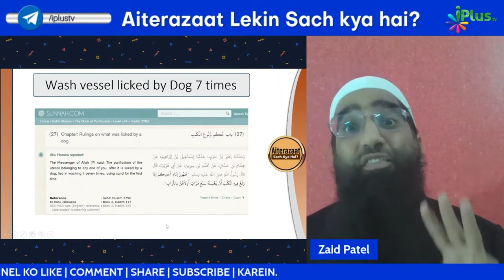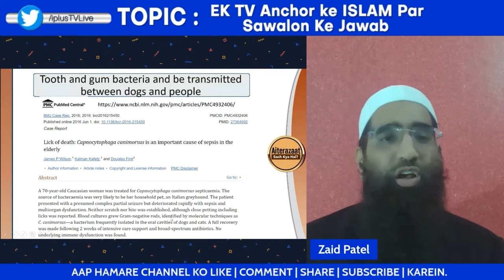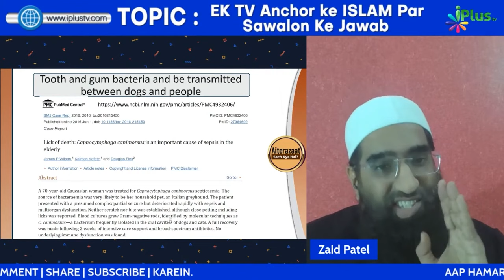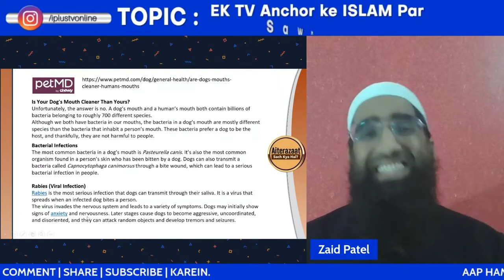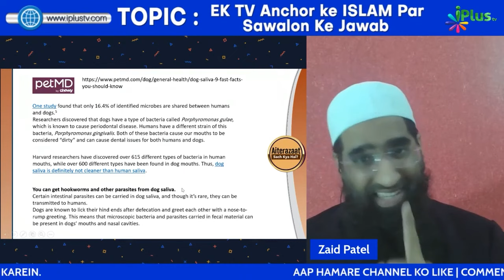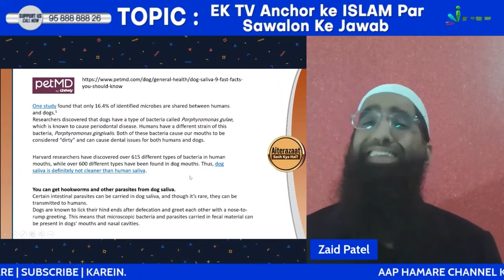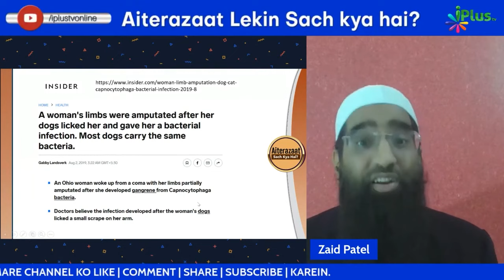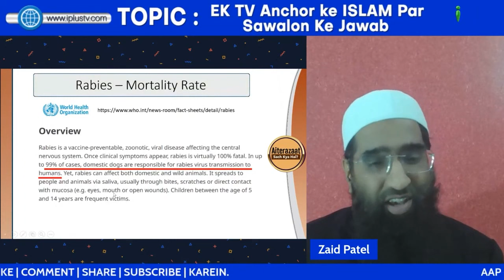Kutte Ke Jhoothe Ko Nabi ﷺ Ne 7 Baar Dhone Ka Isliye Hukm Diya Tha by Zaid Patel iPlus TV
Kutte Ke Jhoothe Ko Nabi ﷺ Ne 7 Baar Dhone Ka Isliye Hukm Diya Tha - Dog Saliva Kitna Khatarnaak Hai by Zaid Patel iPlus TV

UPI : donateilm@icici